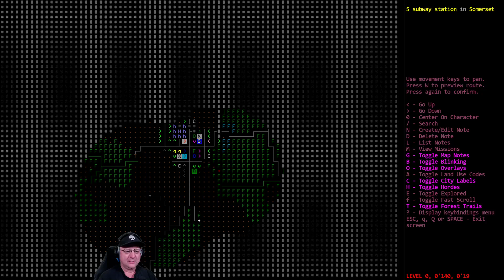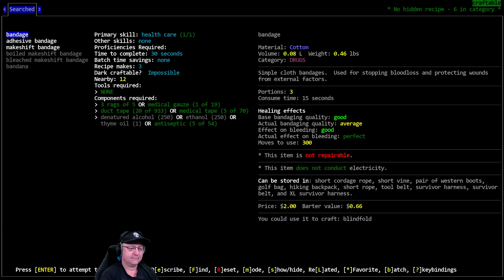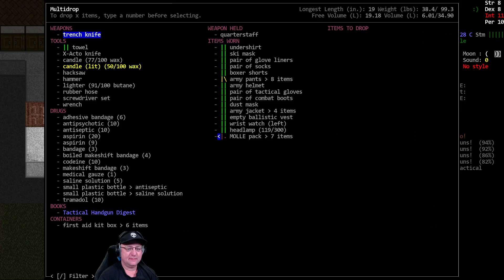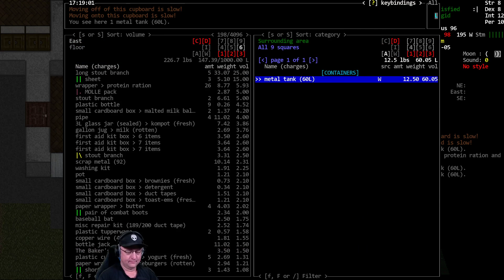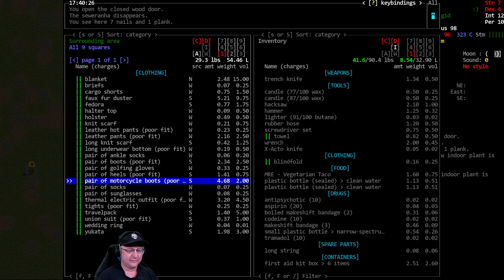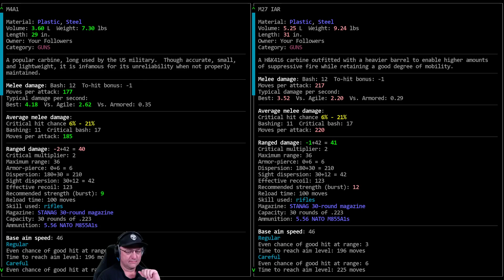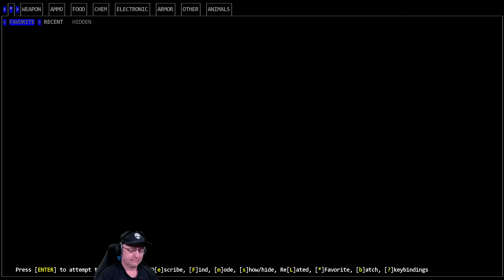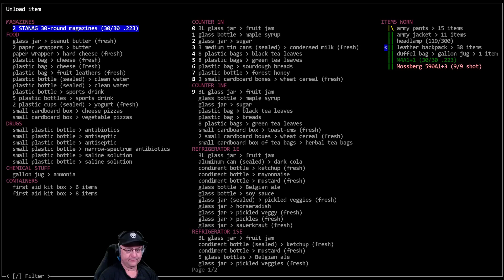Cataclysm DDA / Noah's Bizarre Battle-Ark / S01-E04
'Noah's Bizarre Battle-Ark' Vormithrax plays a slightly skewed combat mechanic whose religious zeal has driven him to create an Ark for bizarre creatures of the Cataclysm? He must build an Ark capable of transporting and protecting 2 each of 6 different bizarre Cataclysm creatures (decided by the audience).

World settings of note: Build #11350, All Default Settings. Graphic Tileset: MSX++Dead_People, Soundpack: @'s Soundpack (for game sound effects), Music from Co.Ag Soundpack.

Modlist: None